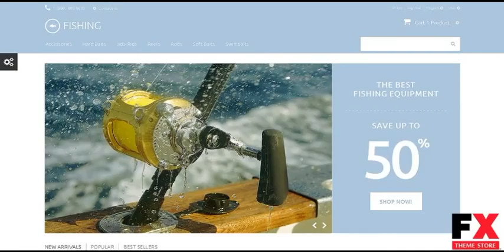Preview Fishing Responsive PrestaShop Theme TMT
Preview and Download ID 4340039 Top home e-commerce templates prestashop themes sport fishing templates Best Themes 2014
  PrestaShop Engine:
 1.6.0.6

PrestaShop Compatibility:
 1.6.x